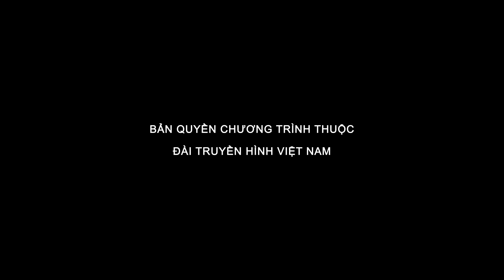SPEC – MỘC TỪ CHẤT LIỆU | KHÔNG GIAN XANH